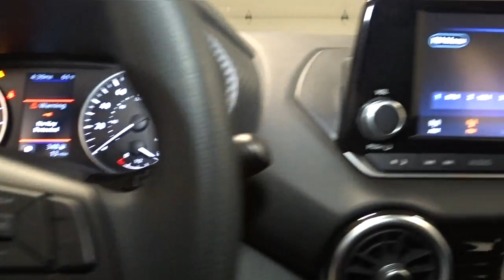2021 Nissan Sentra Hillside, Newark, Union, Elizabeth, Springfield, NJ 410150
2021 Nissan Sentra available in Hillside, New Jersey at Route 22 Nissan. Servicing the Newark, Union, Elizabeth, Springfield, NJ area.

The Smart Way to Buy! Are you tired of hidden fees and bogus rates ruining your search process? Now there's a way to avoid all of the nonsense Introducing the smart way to buy from Route 22 Nissan the most trusted and respected Nissan dealer in New Jersey serving Hillside, Newark, Irvington, Elizabeth, Union, Springfield, Woodbridge, Roselle Park, Linden and North Plainfield. Advantages of the smart way to buy are endless. There is no pressure throughout your search. You can finally feel at ease when purchasing a car since there are no hidden fees, there are no surprises no gimmicks revealed when you finally make a decision. Route 22 Nissan salespeople are direct and value your time, so there is no back and forth or confusion we know it's necessary for you to feel comfortable during the buying process and want to earn your trust. This Nissan includes: [L92] CARPETED FLOOR MATS W/TRUNK MAT (PIO) Floor Mats [B93] CLEAR REAR BUMPER PROTECTOR (PIO) [B92] BODY COLORED SPLASH GUARDS (4-PIECE) (PIO) *Note - For third party subscriptions or services, please contact the dealer for more information.* Everyone hates the gas pump. Skip a few gas stations with this super fuel efficient NissanSentra. Based on the superb condition of this vehicle, along with the options and color, this Nissan Sentra S is sure to sell fast. There is no reason why you shouldn't buy this Nissan Sentra S. It is incomparable for the price and quality. Thank you for giving us the Opportunity for helping you with your New or Used Car purchase. Route 22 Nissan makes every effort to verify all equipment and features on each and every vehicle.Please understand this may be provided by 3rd parties please verify with the dealership for accuracy.
2 LCD Monitors In The Front,Radio w/Seek-Scan, Clock, Speed Compensated Volume Control and Radio Data System,Radio: AM/FM w/RDS/MP3/Aux-In -inc: 4 speakers, 7 color touchscreen display, streaming audio via Bluetooth, Bluetooth hands-free phone system, hands-free text messaging assistant, Siri eyes-free, Google Assistant voice recognition w/Apple CarPlay and Android Auto and (1) front USB connection port (type A) for iPod interface and other compatible devices,Window Grid Antenna,Wheels: 16 Steel w/Full Wheel Covers,Tires: 205/60R16 All-Season,Fully Galvanized Steel Panels,Trunk Rear Cargo Access,Body-Colored Door Handles,Fixed Rear Window w/Defroster,Black Side Windows Trim,Clearcoat Paint,Body-Colored Front Bumper,Variable Intermittent Wipers,Manual-Leveling Fully Automatic Aero-Composite Halogen Auto High-Beam Headlamps w/Delay-Off,Body-Colored Power Side Mirrors w/Manual Folding,Steel Spare Wheel,Black Grille w/Chrome Accents,Light Tinted Glass,Compact Spare Tire Mounted Inside Under Cargo,Body-Colored Rear Bumper w/Body-Colored Bumper Insert,Instrument Panel Bin, Driver / Passenger And Rear Door Bins,Analog Display,Proximity Key For Push Button Start Only,Manual Air Conditioning,Seats w/Cloth Back Material,Interior Trim -inc: Metal-Look Console Insert and Chrome/Metal-Look Interior Accents,FOB Controls -inc: Cargo Access,Power Door Locks w/Autolock Feature,Delayed Accessory Power,Full Floor Console w/Covered Storage, Mini Overhead Console w/Storage and 1 12V DC Power Outlet,Front Map Lights,Cloth Door Trim Insert,Carpet Floor Trim and Carpet Trunk Lid/Rear Cargo Door Trim,Engine Immobilizer,Fixed Rear Head Restraints,Glove Box,Front Cupholder,Trip Computer,Outside Temp Gauge,Full Carpet Floor Covering,Fade-To-Off Interior Lighting,Rear Cupholder,60-40 Folding Split-Bench Front Facing Fold Forward Seatback Rear Seat,Air Filtration,Driver And Passenger Visor Vanity Mirrors w/Driver And Passenger Auxiliary Mirror,Power 1st Row Windows w/Driver 1-Touch Up/Down,Front Center Armrest,1 12V DC Power Outlet,Cruise Control w/Steering Wheel Controls,Driver Foot Rest,Manual Tilt/Telescoping Steering Column,Passenger Seat,Power Rear Windows,Gauges -inc: Speedometer, Odometer, Engine Coolant Temp, Tachometer, Trip Odometer and Trip Computer,Day-Night Rearview Mirror,Cloth Seat Trim,6-Way Driver Seat -inc: Manual Recline, Height Adjustment and Fore/Aft Movement,Cargo Space Lights,Remote Releases -Inc: Power Cargo Access and Mechanical Fuel,Urethane Gear Shifter Material,Remote Keyless Entry w/Integrated Key Transmitter, Illuminated Entry, Illuminated Ignition Switch and Panic Button,Front Bucket Seats -inc: 6-way adjustable driver's seat and height-adjustable front head restraints,Full Cloth Headliner,Strut Front Suspension w/Coil Springs,Electric P